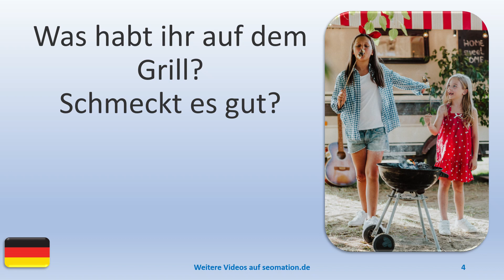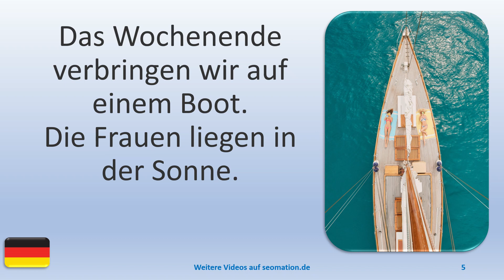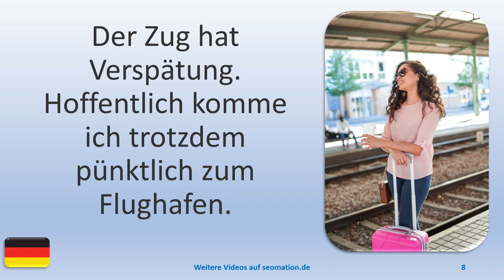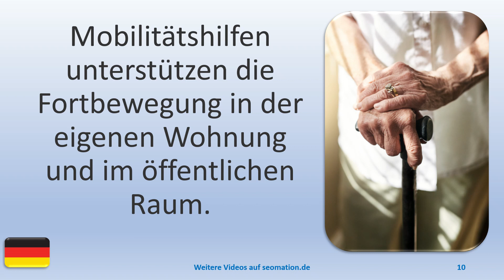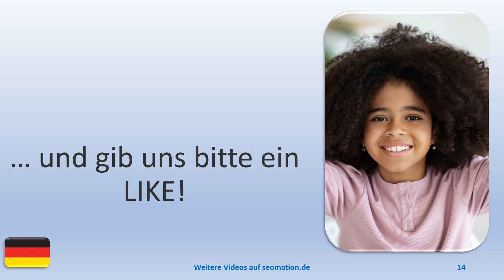▶️5157▶️ Ich lerne Deutsch mit Texten und Bildern in unterschiedlichen Situationen.